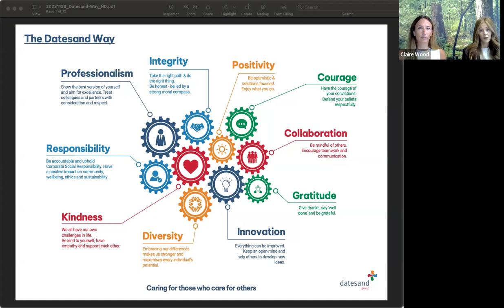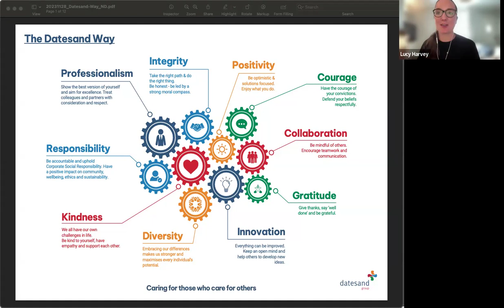Webinar: How to build an employee engagement strategy with a small team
In today’s landscape, HR and Leadership teams are being asked to do more with less, and best practice alone isn’t enough to create results.

Employee voice, employee engagement and your organisation’s values have never been more important.

To help you overcome these challenges, this practical webinar shares tips and ideas to help you align your employee voice, participation and values in a way that drives meaningful engagement (without adding too much to your day-to-day!).

We cover:
- Stribe's customer Datesand's employee engagement journey
- How to embed company values into your day to day
- Some of the strategies Datesand have seen have huge impact on their employee engagement
-Datesand's secret to successful employee surveys
-How they achieve a fast turnaround with analysis and embedding change from surveys

👉 What is Stribe? 👈

Stribe is the leading employee engagement and survey software platform in the UK for dispersed, remote and hybrid teams. We specialise in improving engagement in dispersed teams, and work with you to create real change that matters.